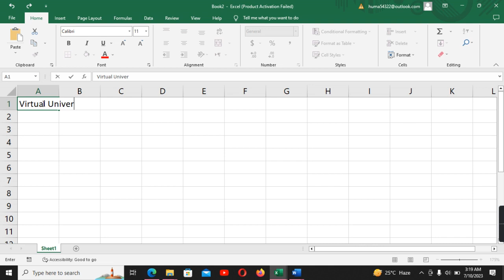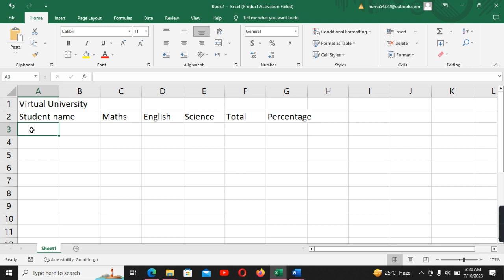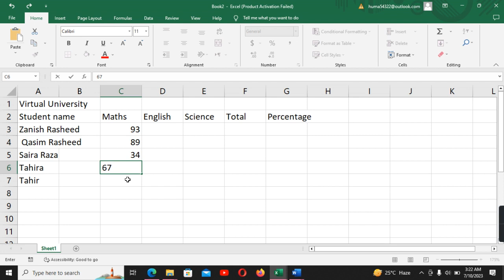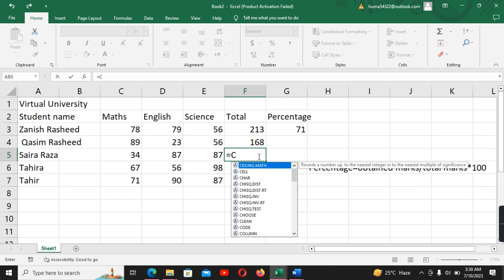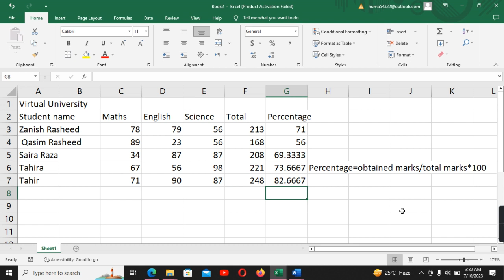Excel class 3